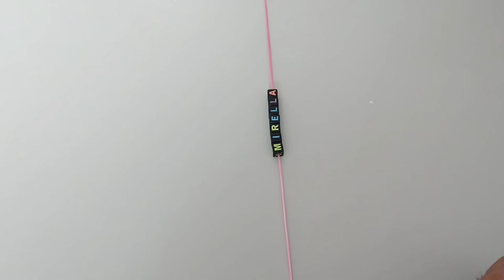PULSEIRA de MACRAMÊ com NOME | TENDÊNCIA 2021 | Cicero Alencar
⚠️⚠️⚠️MUITA  ATENÇÃO ⚠️⚠️⚠️
PRA QUEM.TIVER DÚVIDAS SOBRE O NÓ SIMPLES:
Passe  o fio por baixo do FIO BASE que tem as letrinhas  (como mostro no vídeo) ficando uma ponta pra cada lado e depois cruza as duas pontas e dá o nó simples 😉

Aracaju - SE
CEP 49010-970